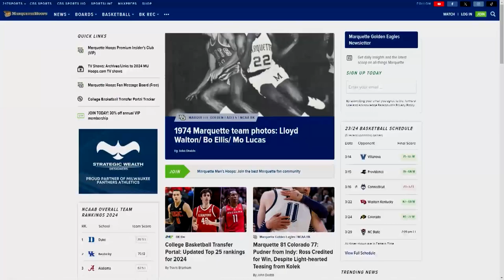Marquette Hoops.com Show - Season 3, Episode 7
Lloyd Walton is our guest